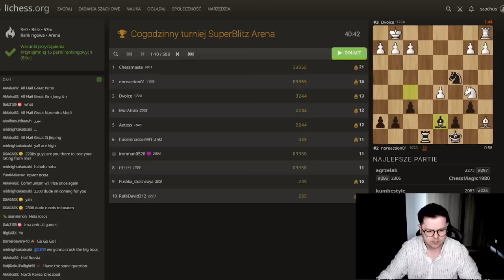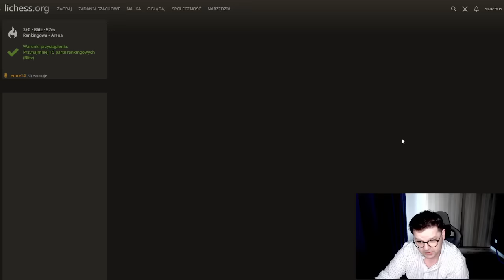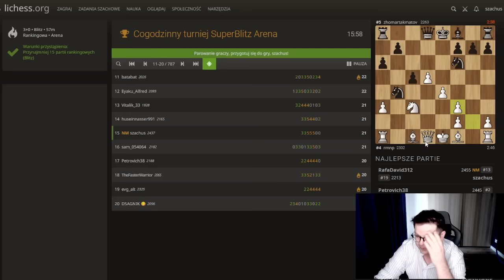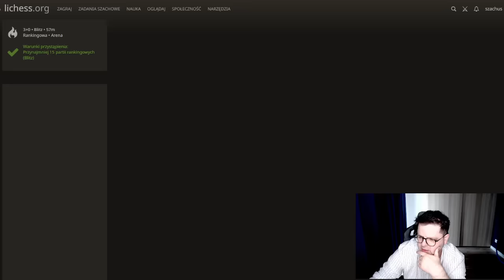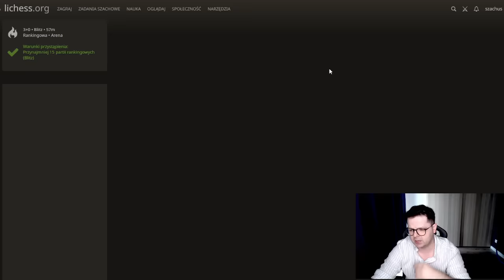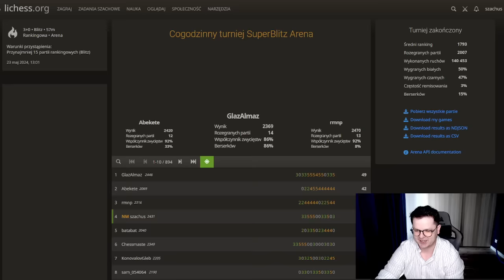MECZ PIŁKARSKI na SZACHOWNICY!